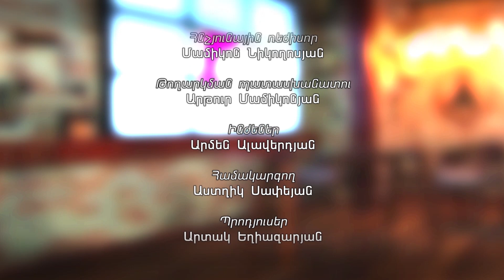Հայաստանի թե նախկին, թե ներկա էլիտաները այդպես էլ չհասկացան թե ինչ է Արցախը